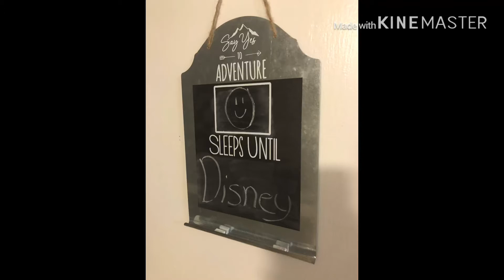Early morning wake ups, travel and arrival at Disney’s All Star Resort!